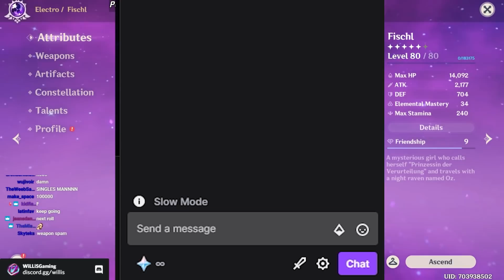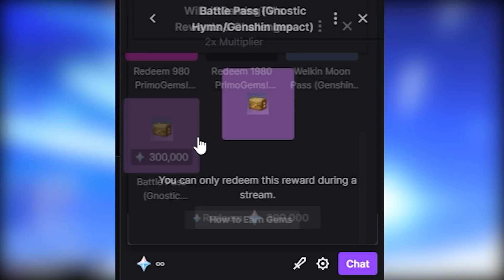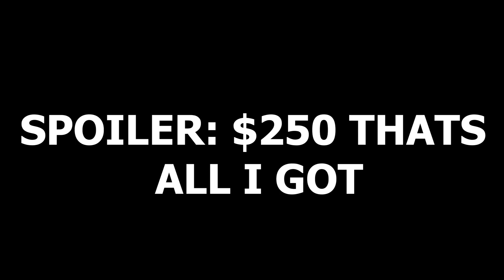ALL I WANT IS DILUC PLEASE MIHOYO! - Genshin Impact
Install Raid for Free ✔️ IOS/ANDROID/PC and get a special starter pack 💥 Available only for the next 30 days

Why wont Mihoyo Give me Diluc in Genshin impact he is the only 5 star i need 😭